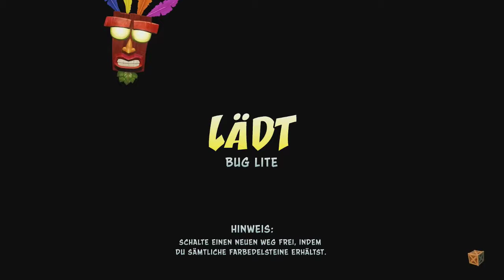Let`s Play Crash Bandicoot N Sane Trilogy (CB3 #11) - Dr Neo Cortex und Uka Uka